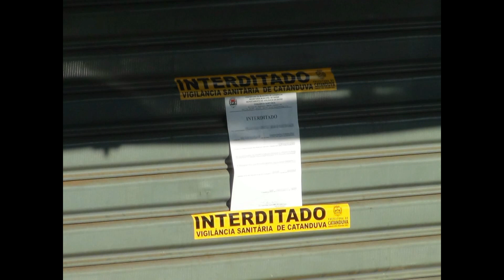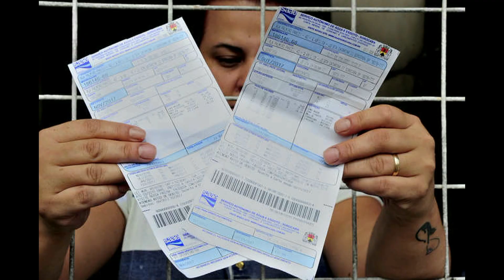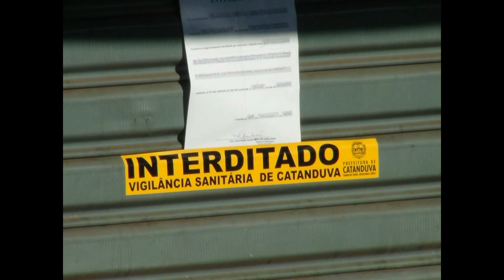BAR FECHADO, COMERCIO FECHADO e AGLOMERAÇÃO DE PESSOAS.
Seja um patrocinador de PIMPÃO REPÓRTER doando apenas UM REAL, ou mais, através do PIX: 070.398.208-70.
Conta bancária está no nome de Vagner Luiz Pimpão Bersa.

Por causa de Lockdown Criminoso e atitude idiota de alguns políticos de plantão, no dia 26 de março de 2021, um Bar da Rua Ceará, Bairro Centro, na cidade de Catanduva SP, foi INTERDITADO pela Vigilância Sanitária cujo motivo é que o proprietário do Bar estava com o Bar aberto e praticando o crime terrível de estar trabalhando.
PIMPÃO REPÓRTER questiona este ato de INTERDITAR e limitar o Comercio e também apresenta alguns detalhes da verdade sobre AGLOMERAÇÃO DE PESSOAS.
PIMPÃO PRODUÇÕES.